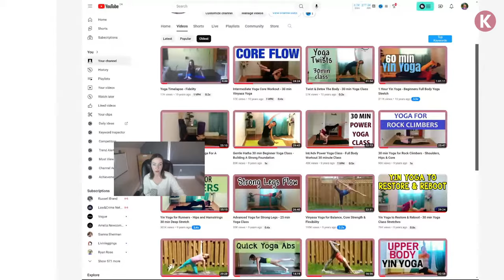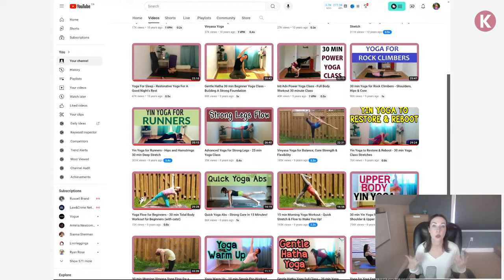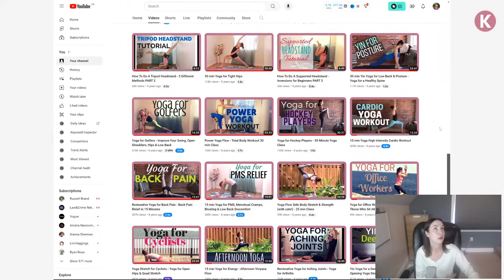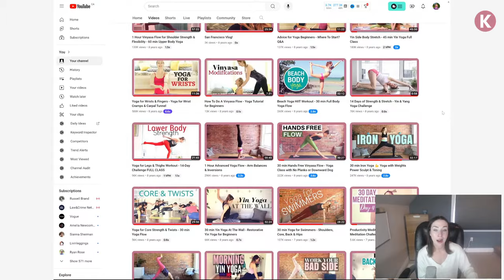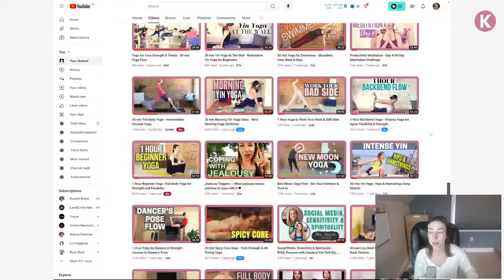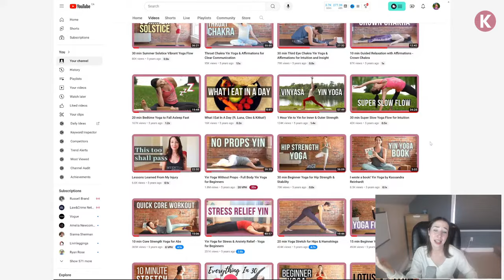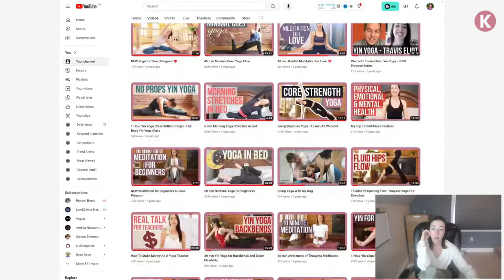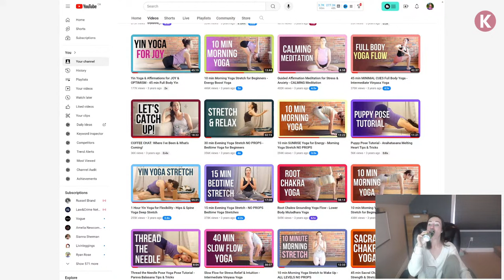LIVE Community Celebration - 10 years of Yoga with Kassandra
Can you believe I've been on YouTube for a decade??? I released my first yoga class 10 years ago when I was 23 years old. I had no clue what I was doing and certainly didn't think I'd end up where I am now.

Join me live on YouTube on April 12th at 3pm ET for a trip down memory lane as I go through some of my archive with you and share behind the scenes stories about Yoga with Kassandra. It's just going to be a fun way for me to celebrate with you and thank you for your continued support over the years.

The replay will stay on my channel so please don't worry if you miss the livestream. xx

📱 MY MOBILE APP 📱 Stream or download more than 800+ classes, use the in-app calendar to track and schedule classes, new exclusive challenges, classes and programs added every month ❤️ FREE TO DOWNLOAD ❤️

MY PUBLISHED BOOKS & PRODUCTS
🌿 "Year of Yoga" (NEW Book+ Online Program)
📕 "Yin Yoga: Stretch the Mindful Way" Book
🎁 "My Yoga Journey" GIFT SET journal, candle + book

Please consult with your physician before beginning any exercise program. By participating in this exercise or exercise program, you agree that you do so at your own risk, are voluntarily participating in these activities, assume all risk of injury to yourself, and agree to release and discharge Yoga with Kassandra from any and all claims or causes of action, known or unknown, arising out of Yoga with Kassandra’s negligence.